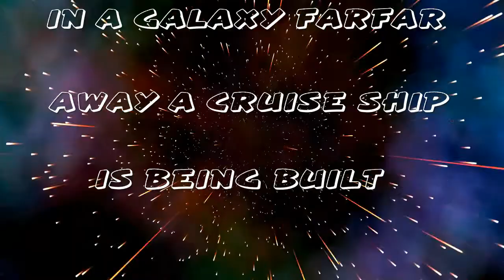Epic Cruise Ship 2#